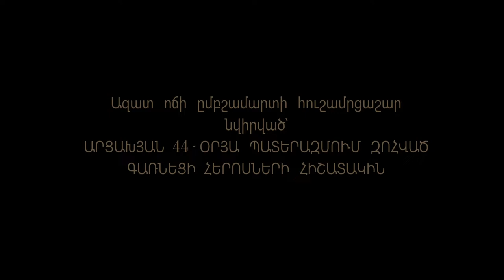Gor Avetisyan ( Garni 29 kg. 2021 )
Garni